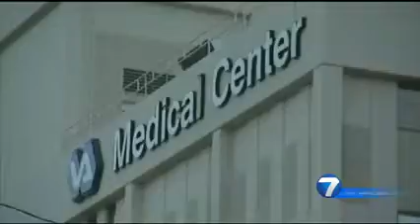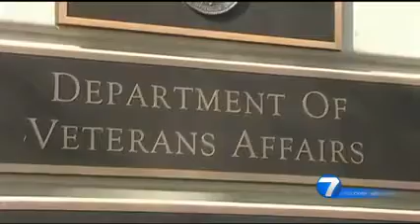Rep. Murphy on WHIO Discussing Bonuses Given to VA Officials Responsible for Veteran Deaths